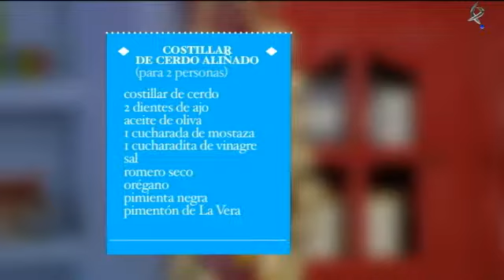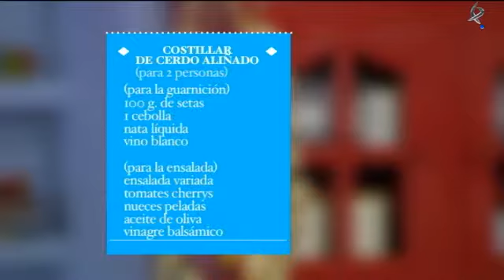Buenas migas: Costillar de cerdo aliñado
Hoy cocinamos costillar de cerdo aliñado